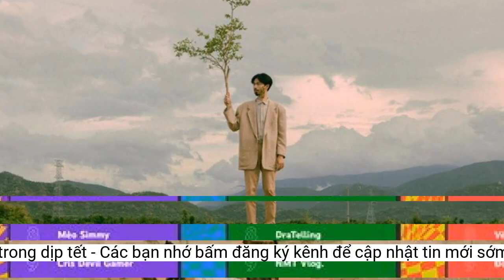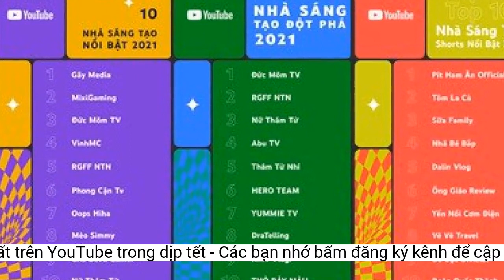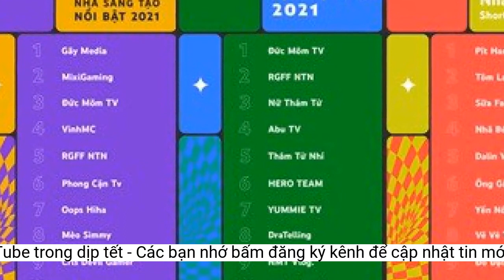Những nội dung đáng xem nhất trên YouTube trong dịp tết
Tết Nguyên Đán là dịp để các gia đình thêm gắn kết qua nhiều hoạt động như nấu bánh chưng, xem pháo bông đón giao thừa, hoặc cùng quây quần trước màn hình TV và xem các nội dung giải trí trên YouTube.Tiếp nối thành công của mùa Tết trước, Huỳnh Lập sẽ tiếp tục ra mắt phần 2 của phim “Cậu Út Cậu Con Cúc" trên kênh YouTube Huỳnh Lập Official vào dịp Tết này. Ngoài ra, khán giả còn có thể thưởng thức thêm các phim hài Tết đặc sắc khác đến từ nhà sáng tạo BB Trần với series “Chị Em Song Sinh" và Thu Trang với Web Drama “Ủa Tết Nè".
Điển hình trong năm 2022, 4 nội dung phim Tết của Trấn Thành - “Hẻm Cụt", Huỳnh Lập - “Cậu Út Cậu Con Cúc", Thỏ Bảy Màu - “CÁI TẾT CỦA ÔNG NĂM" và FapTV - “Tỷ Phú Dạy Con (Phim Hài Tết 2022)” đã xuất sắc lọt vào danh sách các video nổi bật trên YouTube năm 2022.
Bên cạnh đó, người xem có thể tham khảo thêm cách nấu các món ăn truyền thống ngày Tết trên YouTube qua các kênh Hương Vị Quê Hương, Dinology hoặc những nội dung thưởng thức, review các món ăn hấp dẫn dịp Tết từ kênh HÔM NAY ĂN GÌ? và Bếp trưởng Review.
Theo khảo sát ‘Why video?” Ipsos 2022, 96% người xem tại Việt Nam bao gồm thế hệ Z (Gen Z) cho biết YouTube sẽ có nội dung họ yêu thích. Đáng chú ý, những nội dung vào các dịp Tết trên YouTube cũng được nhiều người xem đón nhận.
Tuy nhiên, trong những năm trở lại đây với sự xuất hiện của YouTube trên TV, người Việt lại có thêm một lựa chọn mới bổ sung vào danh sách nội dung xem ngày Tết.
Những nội dung đáng mong đợi trong dịp Tết Nguyên Đán 2023 trên YouTube
Sóng truyền hình trong những ngày Tết tại Việt Nam truyền phát đa dạng các thể loại chương trình Tết khác nhau, từ ca nhạc đến phim Tết, các chương trình tạp kỹ hoặc gameshow. Điều này cho thấy nhu cầu tiêu thụ nội dung giải trí của người Việt rất đáng kể và đặc sắc.
Người Việt cũng thể hiện sự quan tâm đáng kể đến những chương trình âm nhạc Tết, cụ thể video “Sóng 22 – Chương trình giải trí Đêm Giao Thừa 2022 hội tụ hơn 100 nghệ sĩ hàng đầu Việt Nam Tết 2022” đạt được hơn 8 triệu lượt xem và lọt vào danh sách top 10 video nổi bật trên YouTube 2022.
Ngoài những nội dung phim Hài Tết và ca nhạc mừng xuân, khán giả Việt cũng có thể tìm kiếm và theo dõi những vlog thường nhật quay lại cảnh chuẩn bị Tết của các MC, diễn viên và nhà sáng tạo nổi bật như Trấn Thành, Khánh Vy, Mạc Văn Khoa, Ninh Dương Lan Ngọc, Fabo Nguyễn... trên kênh YouTube cá nhân của họ để lắng nghe những chia sẻ chân chất và gần gũi nhất từ những người nổi tiếng.
Năm nay, các ca sĩ và những nhà sáng tạo trên YouTube như Hậu Hoàng, Hương Ly, Hồ Quang Hiếu sẽ mang đến cho khán giả Việt những giai điệu xuân đầy vui nhộn và tràn trề sức sống.